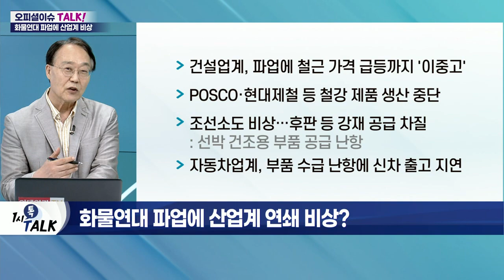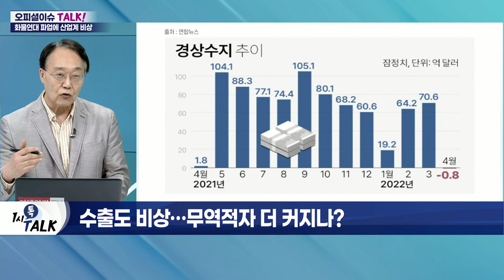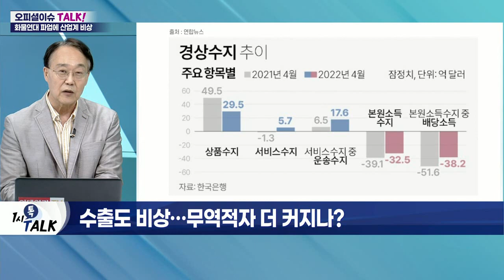화물연대 파업에 산업계 셧다운 위기… 해결책은?_오피셜 이슈 TALK (20220614)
Q. 화물연대 파업에 산업계 연쇄 비상?
- 건설업계, 파업에 철근 가격 급등까지 '이중고'
- POSCO·현대제철 등 철강 제품 생산 중단
- 조선소도 비상… 후판 등 강재 공급 차질: 선박 건조용 부품 공급 난항
- 자동차업계, 부품 수급 난항에 신차 출고 지연

Q. 수출도 비상… 무역적자 더 커지나?
- 에너지 원료 가격 급등: 수입액, 수출액 넘어서
- 누적 무역적자 140억 달러 육박
- 화물연대 파업으로 수출 타격 우려 확대
- 6월 무역수지 적자… 59억 9,500만 달러
- 경상수지 하락, 환율 상승으로 원화 가치 하락
- 외환보유액 감소 등으로 외국인 투자 이탈
- 재정수지, 70조 적자… 쌍둥이 적자 문제 부상

Q. 타결 직전 무산된 협상, 배경은?
- 국토부와 12일 마라톤 협상 진행
- 화물연대 "정부와 여당에 결렬 책임"
- 화물연대, 무기한 총파업 지속 예고
- 국토부 "실무대화 논의일 뿐 최종 합의 아냐"

Q. 길어질수록 힘들어져… 화물연대 파업 해결책은?
- 안전운임제: 낮은 운임으로 과로·과적·과속 운행이 고착화된 화물 노동자의 노동 조건을 개선하기 위해 최소한의 운임을 공표하는 제도